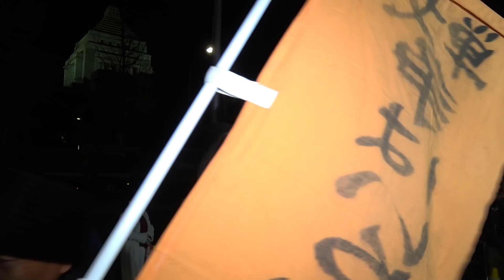安倍9条改憲NO！戦争あおるな！森友・加計疑惑徹底追及！安倍内閣の退陣を要求する12・19国会議員会館前行動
2017年12月19日
福島みずほ（社会民主党）、伊波洋一（沖縄の風）、福山哲郎（立憲民主党）、小池晃（日本共産党）、他